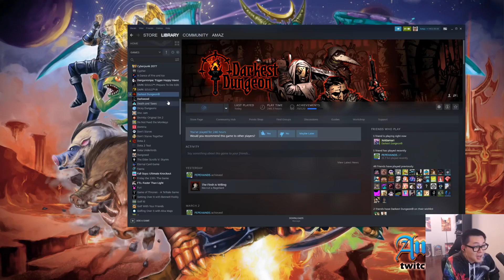Darkest Dungeon HC Challenge, Attempt 1! [Part 3 - Final]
Attemping the Hardcore Completionist Challenge I set for myself:
- Blood Moon difficulty, HARDEST mode
- Finish all Caretaker Goals, and then defeat the final boss
- Less than 16 Character Deaths and 100 weeks